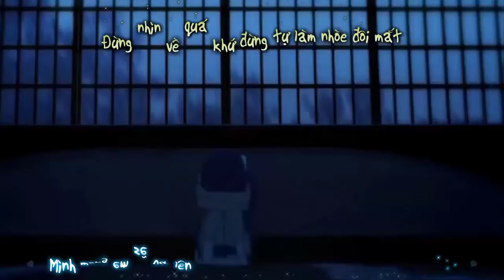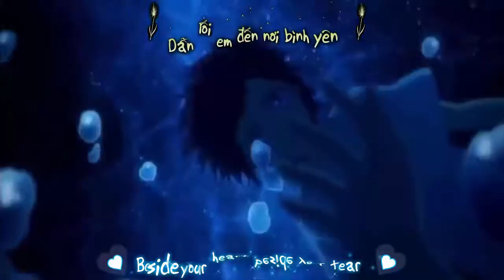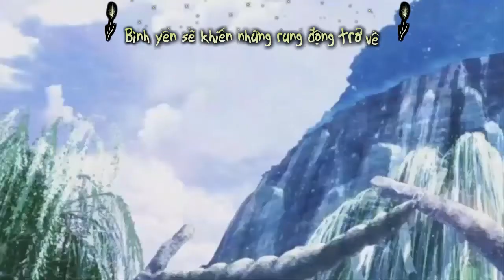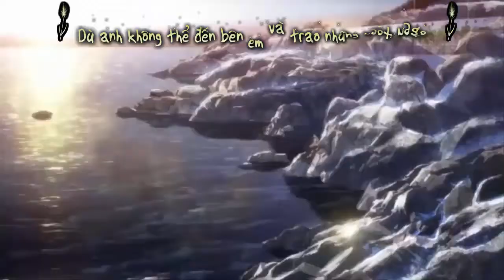[AMV] Nagi no Asukara - Người Nào Đó (Lyric Kara)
AMV Viet | MINH TRI TV AMV VIETSUB
Anime : Nagi no Asukara
Nhạc : Người Nào Đó - JustaTee
Link tải mp3 :